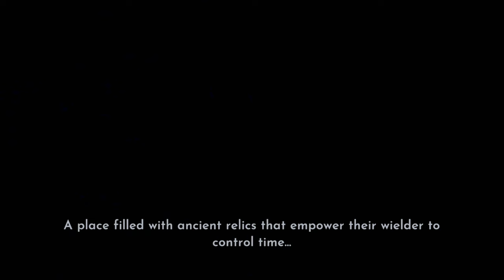Exploring the DLC Gameplay! | Let's Play: Disney Dreamlight Valley: A Rift in Time | Ep 1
Disney Dreamlight Valley released a new expansion pack and in this let's play series we will be exploring the gameplay elements while also providing a full walkthrough of all of the missions and quests within it.

Once an ancient kingdom full of treasures and magical artifacts, Eternity Isle has become lost in time as a result of Jafar’s meddling in magic. Journey to this faraway land and utilize a mysterious new Royal Tool—the Hourglass—as you discover new secrets and uncover lost treasures. Stop Jafar’s scheme to steal the Spark of Imagination, an ancient relic that holds the fabric of Dreamlight Valley together. With the help of the Hourglass, you are the key to fixing rifts in time and putting an end to Jafar’s evil plan!

Unravel a Whole New Story on Eternity Isle
Help foil the plans of the nefarious Jafar as you meet new friends and find treasures lost in time in a new story unfolding in three acts. Secrets from Dreamlight Valley’s past can be uncovered using a new Royal Tool, the Hourglass, as you reveal what happened long before the Forgetting…

Discover a New Island
Delve into three new Biomes, each with new areas to explore and make your own. From Ancient’s Landing to the Glittering Dunes and the Wild Tangle, each has a fully customizable layout to decorate with lost treasures and exclusive Disney- and Pixar-inspired furniture.

Spend Time with Four New Villagers
Reunite EVE with WALL·E, help Rapunzel start an art class, take lessons in heroics from Gaston, and decide if you can really trust Jafar. Explore Eternity Isle with your new friends… or move them back to live in Dreamlight Valley!

Play Scramblecoin, a new board game that your Villagers are waiting to play with you.

Wield the Royal Hourglass
Find a new Royal Tool, the Hourglass, and use its magic to find Relics lost in time. Build Ancient Machines to help automate Activities such as gardening and cooking, which makes it easier than ever to run your island. Take your new Hourglass back to Dreamlight Valley and explore the Realms to see what other treasures you can find!

Disney Dreamlight Valley is a hybrid between a life-sim and an adventure game rich with quests, exploration, and engaging activities similar to Animal Crossing!